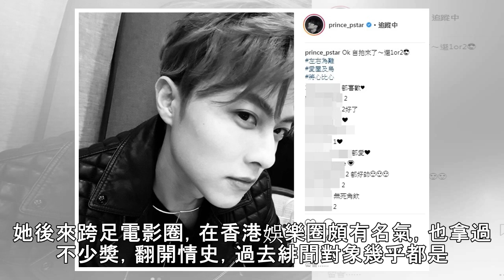王子「完整告白」貼IG！ 認愛鄧麗欣3金句掀網暴動 | ETtoday星光雲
記者林佑珊／綜合報導 男星邱勝翊（王子）2日才爆出，疑似和大5歲的香港歌手鄧麗欣談姐弟戀，兩人在泰國出雙入對，也被拍到他帶女方搭機回台，讓緋聞話題持續發燒，沒想到女生15日受訪，率先認愛，低調表示希望外界給空間。他在消息曝光不久，同日下午3點多，也在社網站站PO照，表示左右為難，被外界解讀間接認愛。 ►看更多「王子邱勝翊認愛」新聞 ▲王子認了和大5歲鄧麗欣熱戀中。（圖／取自鄧麗欣微博） 王子在鄧麗...